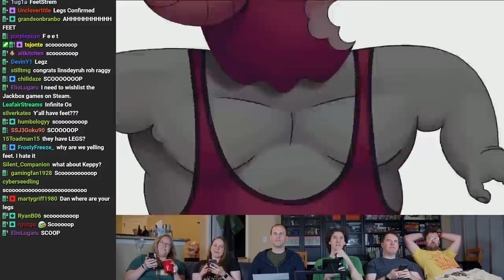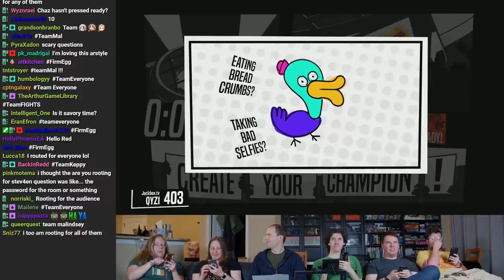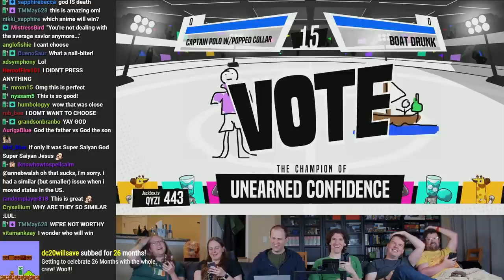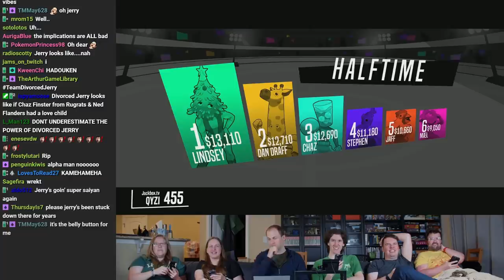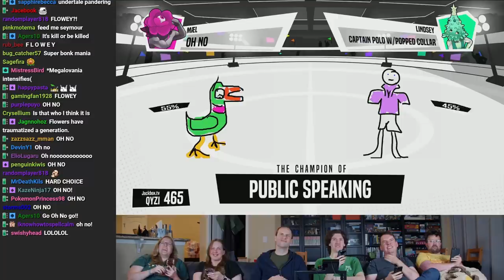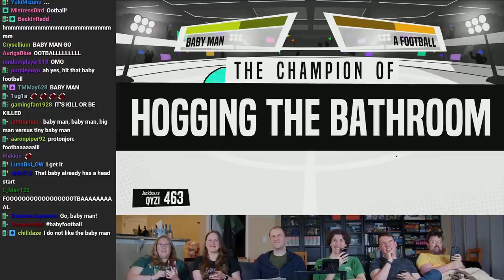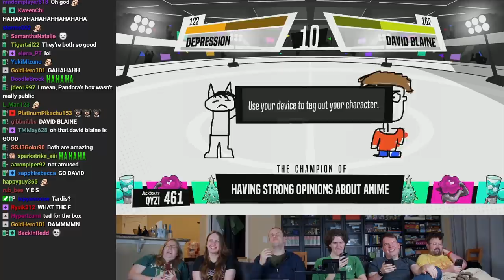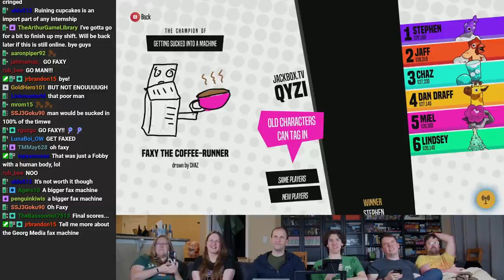Jackbox: CHAMP'D UP (Live!) | Stephen & Friends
Originally recorded live on October 30th, 2020, on Twitch.tv/StephenGeorg.